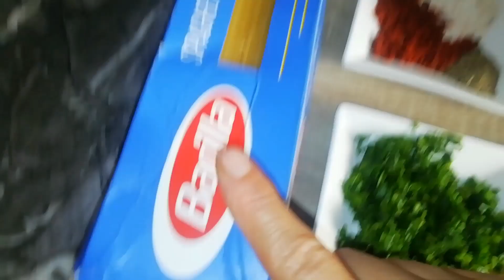ألذ وأسرع سباكيتي بصلصة الطماطم والكفتة في دقائق 👌متشبعوش منها😋spaghetti italien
السلام عليكم ورحمة الله وبركاته يوميات أم هبة و أيوب تقدم لكم فيديو جديد شاركت معاكم سباكيتي بالكفتة ولاصوص كتجي زوينة بزاف تصلاح مع هاد الجو الساخن ممكن توجد ها في الغداء او العشاء ساهلة وبنينة نتمنى يعجبكم الفيديو ومتنساوش تدعموني بلايك واشتراك وتفعيل الجرس ليصلكم كل جديد ولكم مني جزيل الشكر والتقدير والاحترام 🌹🌹
رابط فيديو صلصة الطماطم 👇👇